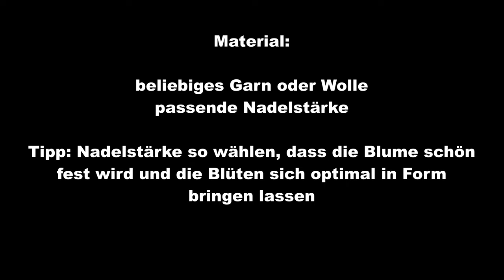einfache kleine Blume häkeln